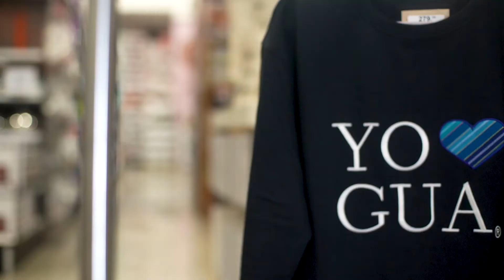Guatemala Nuestra 2021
CEMACO y Wakami unen esfuerzos para promover el arte y técnicas de artesanos guatemaltecos en Guatemala Nuestra durante todo el año, exclusivamente en cemaco.com